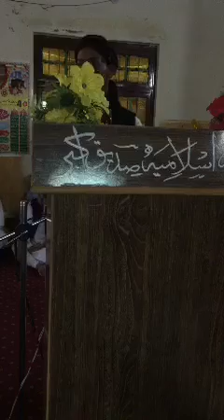حضرت خبیب کی شھادت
Video from 🌴🌴🦚🦚zaib 🌴🌴🦚🦚